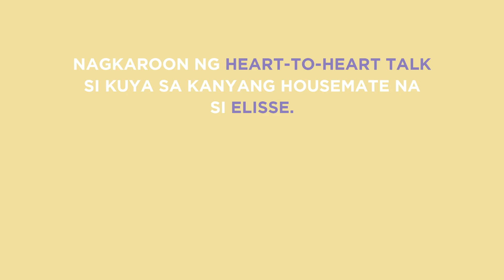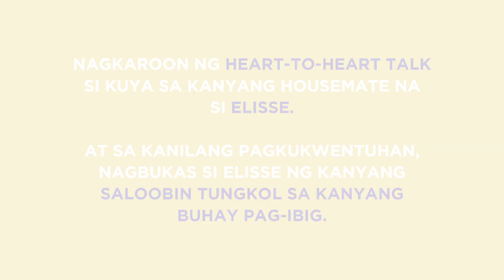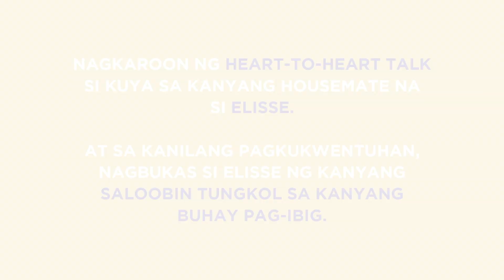PBB Balikbahay: Elisse, nagbukas ng saloobin kay Kuya tungkol sa kanyang mga naging pag-ibig!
PBB Balikbahay:

"Kailangan pong itago kung ano man ang relationship namin noon" - Elisse

Minabuti na ni Kuya na kausapin si Elisse matapos ang ilang mga pang-aasar sakanya ng ibang housemates. Balikan ang naging heart-to-heart talk dito!